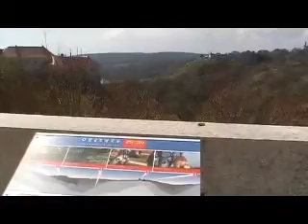Znojmo 2012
Výlet do Znojma